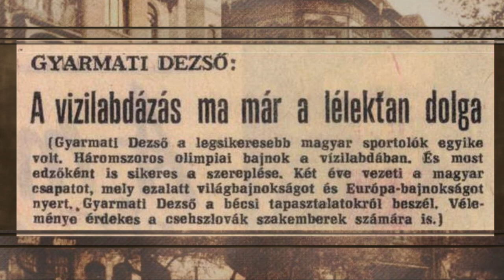9.Tv - Ferencvárosi séták - Gyarmati Dezső vízilabdázó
Gyarmati Dezsőre a Nemzet Sportolója címmel kitüntetett magyar vízilabdázóra, szakedzőre emlékezünk sétánkban.